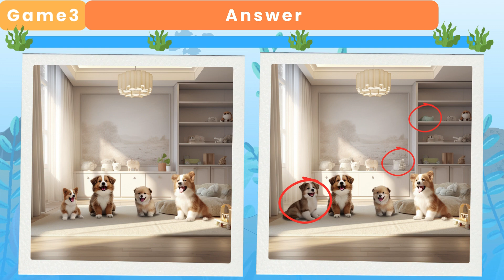Spot the Difference🔍 Puppy Playtime in the Kids' Room 3!⭐Find the Difference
✨ Welcome to another exciting BrainBuzz challenge!
 🐾 The Puppy playtime are back again for more fun in the second installment of your favorite Spot the Difference adventure! 🏠🐕🐈

🔍Can you spot the 3 differences hidden in each playful scene? Sharpen your observation skills and join us in this heartwarming adventure.
🔍Perfect for families and dog lovers of all ages!👀

👀And remember, you're not just watching a game, you're becoming part of the BrainBuzz community, where fun meets challenge and learning! 🚀

*Chapter
00:00 INTRO
00:11 Game 1
01:42 Game 1 Answer
01:55 Game 2
03:26 Game 2 Answer
03:38 Game 3
05:09 Game 3 Answer
05:22 Game 4
06:53 Game 4 Answer
07:05 Game 5
08:37 Game 5 Answer